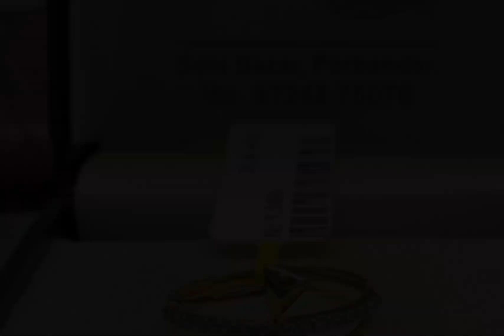Engagement ring | gold ring design | trending gold ring collections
This channel is all about fashion, fashion collections, dpzz, profile picture ideas, photo poses, photography poses, instagram photography, Photoshoot ideas, photography tips and tricks, pose for Photoshoot, how to pose, Snapchat dp ideas, hidden face girls dpz and much more.